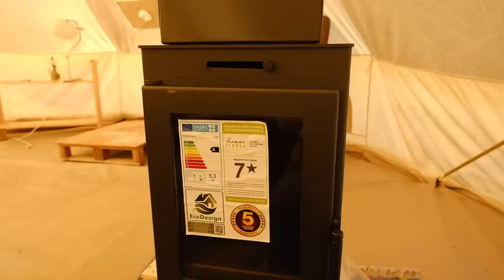Final Weeks of Winter Prep on our Homestead (a strange October)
Hi, we are Harriet and Mauro and in February 2021 we bought an abandoned smallholding in Castellón, Spain. In these videos we share our life as we restore and improve our little stone house, learn to grow and preserve our own food, and bring our 4 acres of farmland back to productivity.

Or if you’re looking for a way to say a quick one-off thanks for the work that goes into making these videos, you can treat us to a little coffee here 🥰:

VOLUNTEER/STAY WITH US:

Although we are not officially accepting long-stay volunteers at the moment, if you would like to visit us there are a few ways you can do so. See our website for details :)

Personal?
Collaboration requests to personal inboxes will be ignored.

Shiroi - Arden Forest
As Lovely as You - Wanderer's Trove
Bright Up My Day - View Points
Best Kept Secrets (Instrumental Version) - Rue Rosa